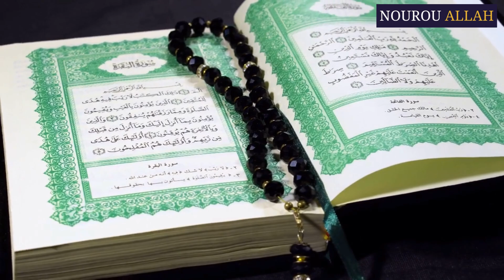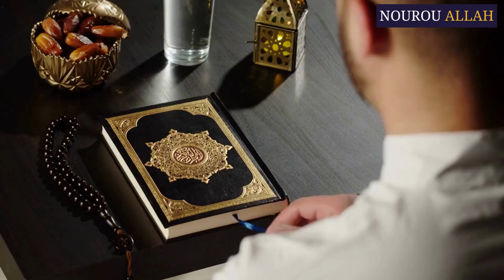( Important) ne faites pas cette erreur pendant ce Ramadan